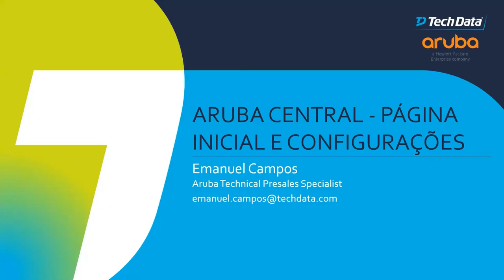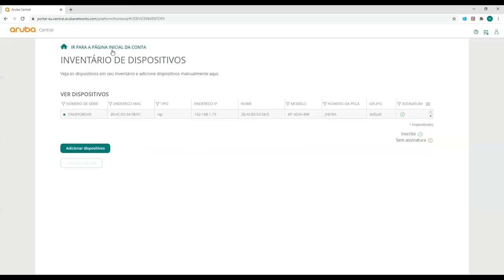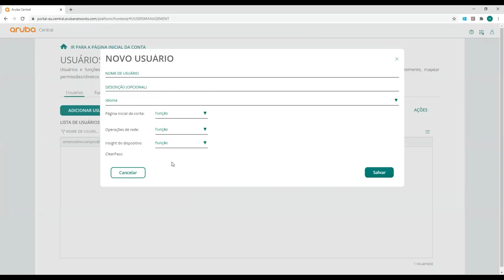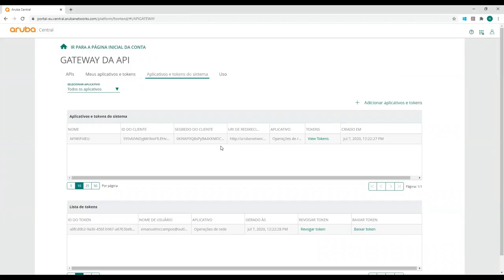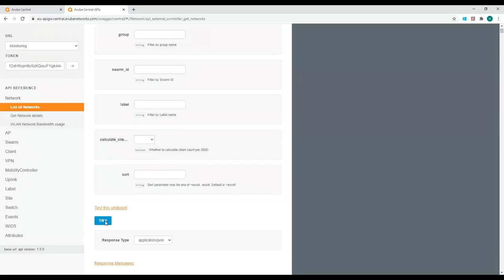Aruba Central - Página Inicial da Conta e Configurações Globais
Uma apresentação breve da plataforma do Aruba Central.